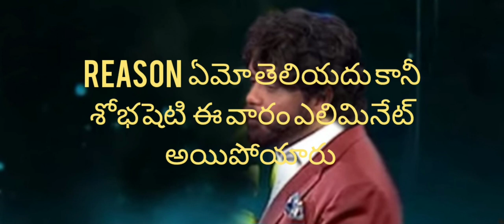మరో లేడీ ఎలిమినేటెడ్ ఇన్ బిగ్ బాస్ హౌస్ |6th week Elimination |Shoba shetty